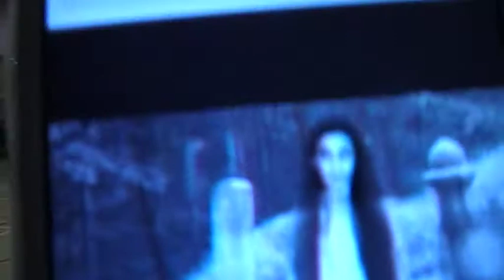Volleyball Men's Open 2014 MMC1 vs VS2 Set 3